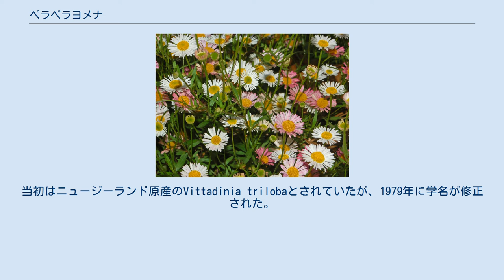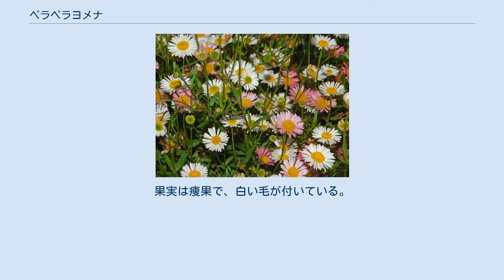ペラペラヨメナ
ペラペラヨメナ（ぺらぺら嫁菜、学名：Erigeron karvinskianus）は、キク科・ムカシヨモギ属の植物の一種。
別名「ペラペラヒメジョオン」、「メキシコヒナギク」、｢ゲンペイコギク（源平小菊）｣、「ムキュウギク（無休菊）」。
 葉が薄く、ヨメナのような花を付けることから命名された。
 中央アメリカを原産地とする。
 アフリカ、ヨーロッパ、アジアに移入分布する。
日本では1949年に京都大学の標本庫の壁で初めて確認され、 つづいて1952年に金沢市で採集された。
当初はニュージーランド原産のVittadinia trilobaとされていたが、1979年に学名が修正された。
現在では本州（関東地方以南）・四国・九州に帰化している。
 日本では、｢源平小菊｣（花が白から赤に変色することから）、｢エリゲロン｣の名で市販されている。
 多年草で、草丈は20-40cm。
頭状花が咲くが、花びらの色は白色から淡紅色に変色する。
地表に近い葉は3-5裂し、柄がある。
茎は根元で分岐するが仲間のヒメジョオンやハルジオンよりも細く、匍匐することが多い。
果実は痩果で、白い毛が付いている。
 石垣の間などに生える。